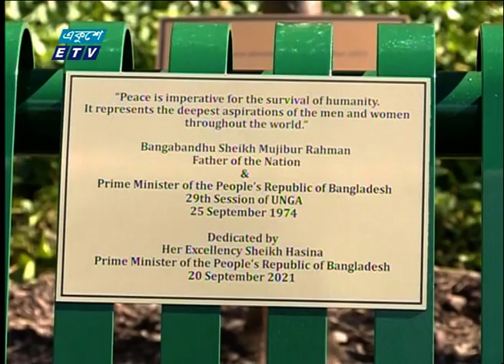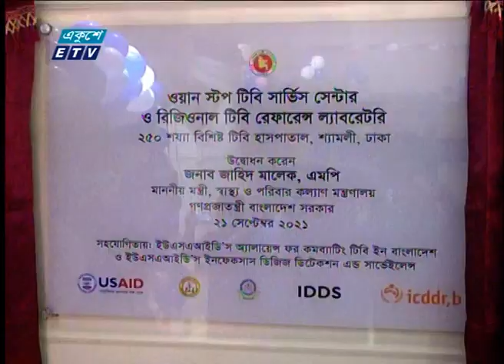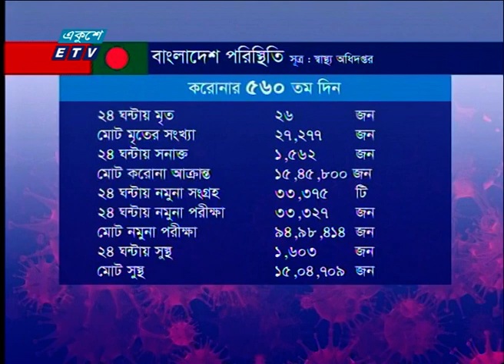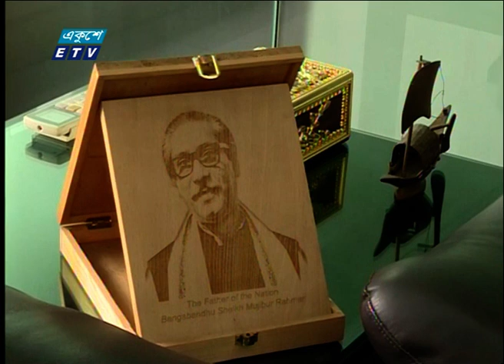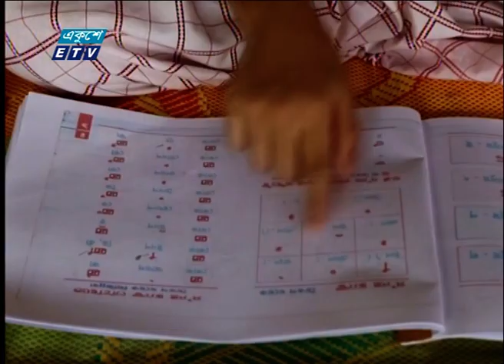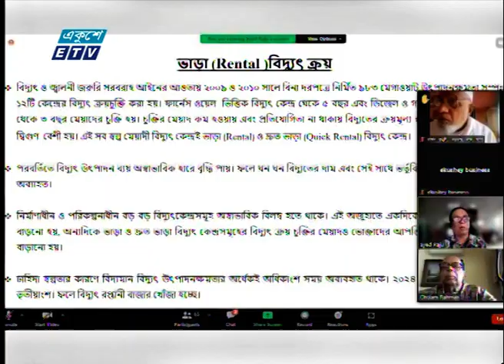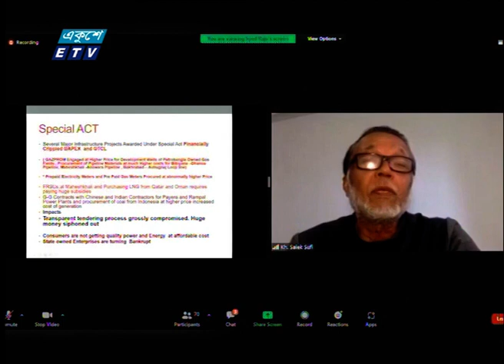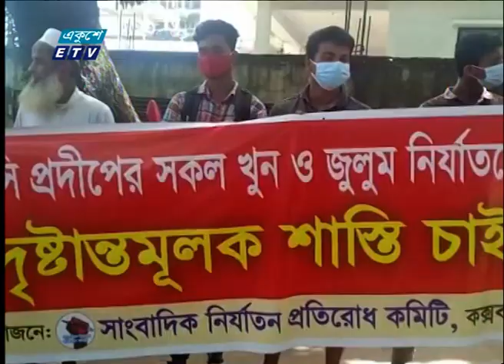07 PM News || সন্ধ্যা ০৭ টার সংবাদ || 21 September 2021 || ETV News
উপস্থাপক: তাজনুবা জাবিন

২০০০ সালের ১৪ই এপ্রিল এটি সম্প্রচার কার্যক্রম শুরু করে। টিভি চ্যানেলটির খবরে নতুনত্ব ও অভিনবত্ব থাকার কারণে দর্শকদের কাছে বিপুল জনপ্রিয়তা লাভ করে। দেশ বিদেশের সর্বশেষ খবর, নাটক, সিনেমা, ডকুমেন্টারিসহ নানা খবর ও বিনোদনমূলক অনুষ্ঠান প্রচারিত হয় একুশে টেলিভিশনে।